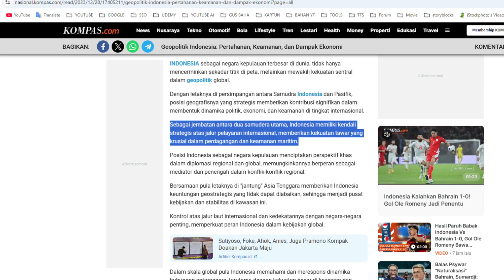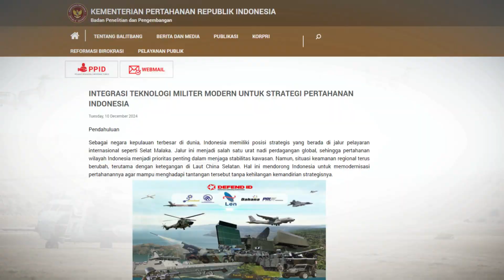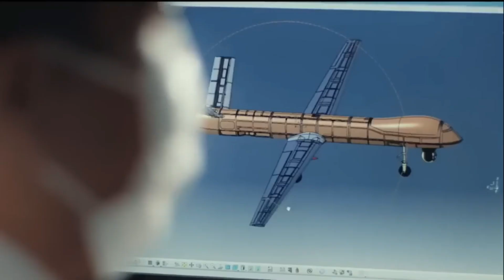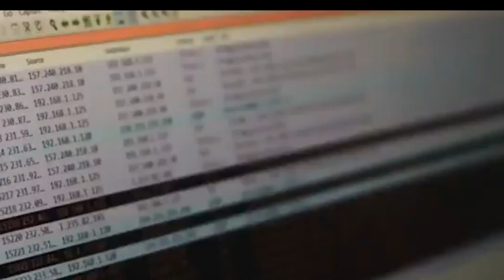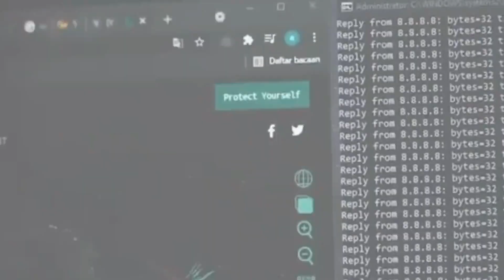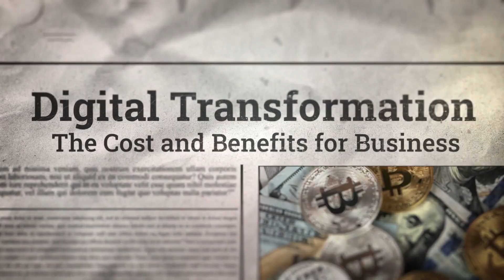Teknologi Pertahanan Indonesia yang Mampu Mengubah Peta Geopolitik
Teknologi pertahanan Indonesia kini jadi sorotan dunia! Dari drone canggih Elang Hitam, pesawat tempur KFX/IFX, hingga sistem pertahanan siber berbasis AI, Indonesia sedang mengubah peta geopolitik di kawasan Indo-Pasifik. Video ini mengupas fakta terbaru tentang kekuatan militer Indonesia pada 2025, dampaknya terhadap Selat Malaka dan Laut Cina Selatan, serta bagaimana inovasi ini menjadikan Indonesia penyeimbang kekuatan global. Berdasarkan data akurat dari Kementerian Pertahanan RI, Lemhannas, dan laporan internasional, simak analisis mendalam yang tak boleh kamu lewatkan!
 Topik yang Dibahas:
Drone militer dan teknologi AI Indonesia

Proyek KFX/IFX bersama Korea Selatan

Strategi pertahanan siber di era digital

Dampak geopolitik di Asia Tenggara

 Kenapa Harus Nonton?
Update terkini kekuatan militer Indonesia

Analisis strategi pertahanan dan posisi global

Fakta, bukan hoax, dari sumber terpercaya

Tulis pendapatmu di kolom komentar: Apakah Indonesia siap jadi kekuatan besar berikutnya?